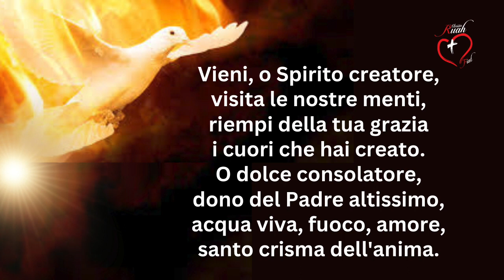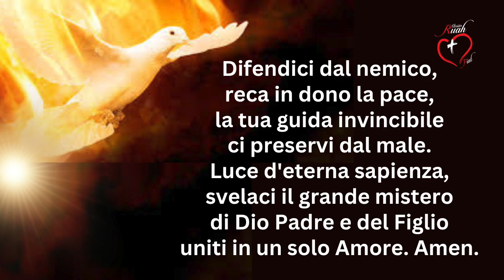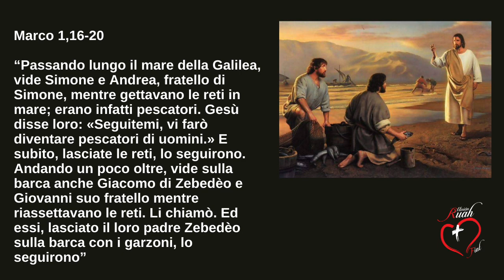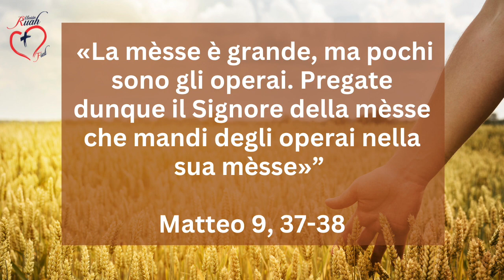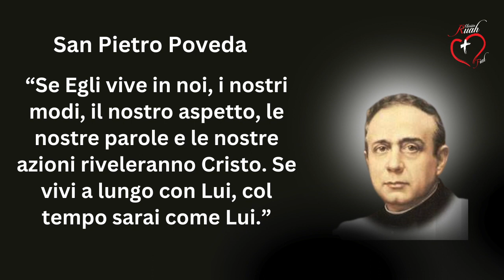GIORNO 35 DEL DIGIUNO. Digiuno 40 Giorni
35.Gesù, dacci il dono dello zelo (la diligenza). Misión Ruah. Padre Claudio Barbut

In questo modo ci aiutate a raggiungere più anime.
Vuoi fare un digiuno di 40 giorni? Inviaci i tuoi dati, la città e il paese e ti daremo un orientamento e una guida...

Vi invitiamo a visitare il nostro RUAH STORE dove potrete trovare tutto il materiale evangelistico e i libri della Fondazione Misión Ruah per aiutare chi ne ha più bisogno. Con ogni acquisto aiutate le opere caritatevoli di Misión Ruah nel mondo.